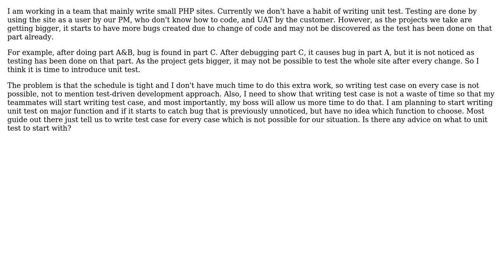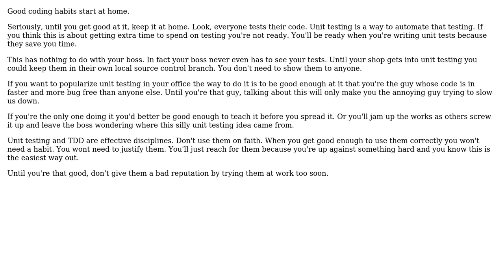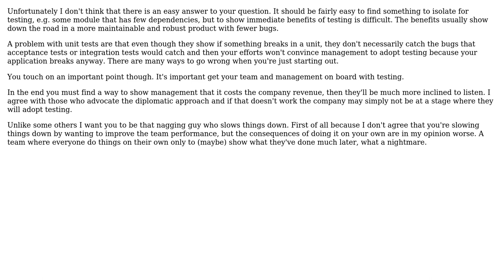Software Engineering: How to start the habit of writing unit test as an employee? (or should I?)?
With thanks & praise to God, and with thanks to the many people who have made this project possible! | Content (except music & images) licensed under CC BY-SA | Music | Images & others | With thanks to user sharpweed user gnasher729 user cytsunny user candied_orange and the Stack Exchange Network Trademarks are property of their respective owners. You are responsible for your own actions.